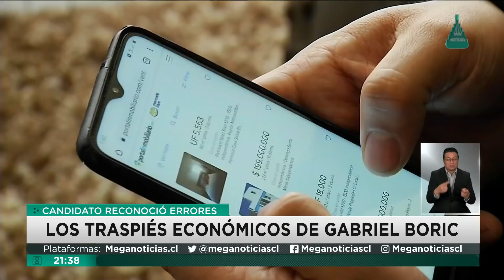Traspiés económicos generan críticas a la candidatura de Gabriel Boric